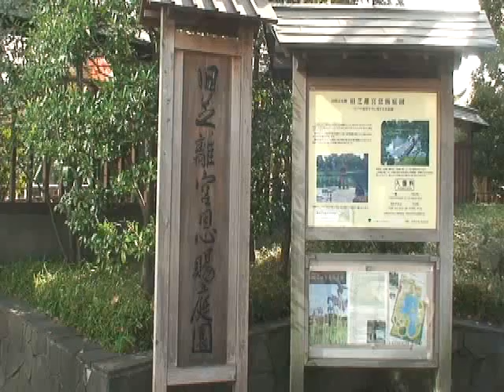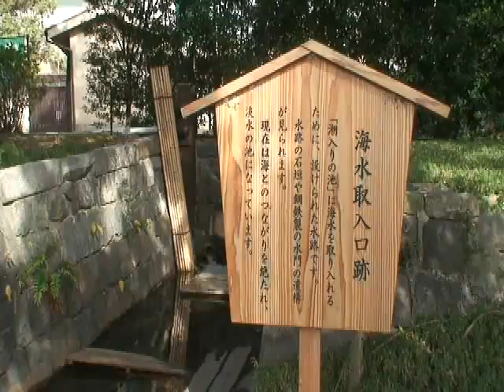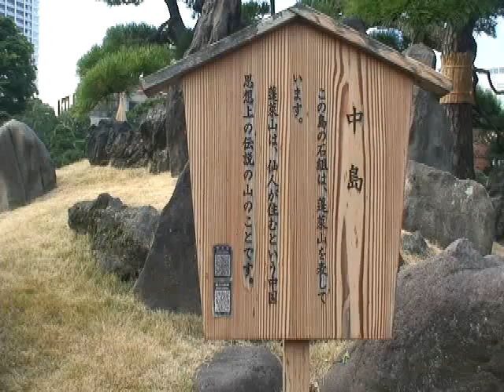東京都庭園 ２ 「晩秋の旧芝恩賜庭園」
芝離宮庭園（旧芝離宮恩賜庭園）は、ＪＲ浜松町駅から徒歩１分。東京に３０年以上住んでいて、都心に、このように素晴らしい庭園があったことを全く知りませんでした。